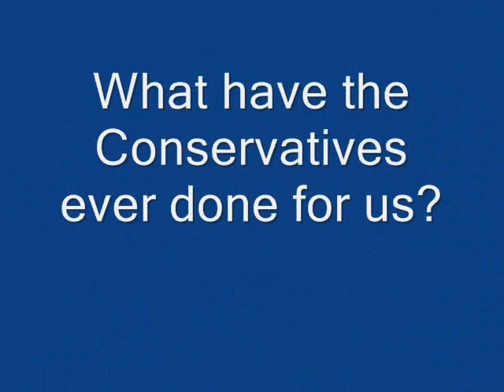What have the Conservatives ever done for us?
Monty Python once again